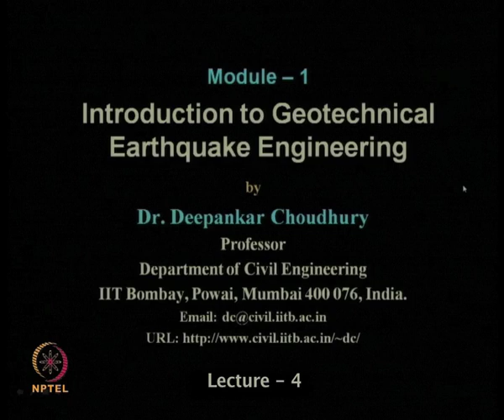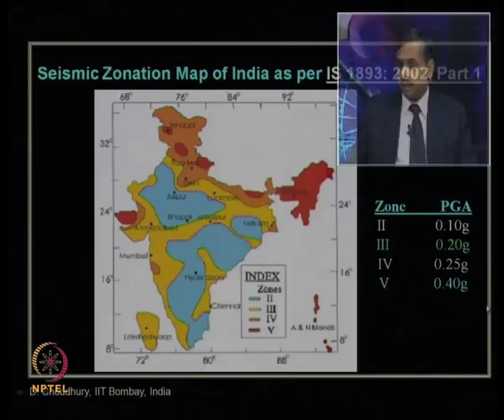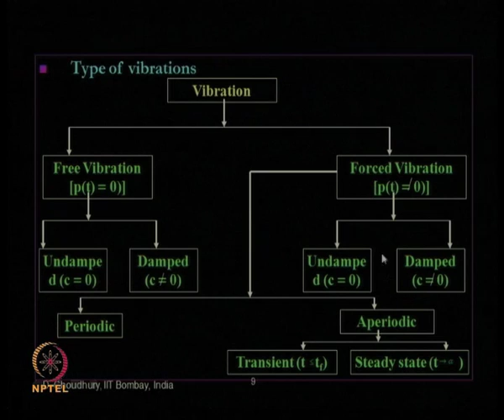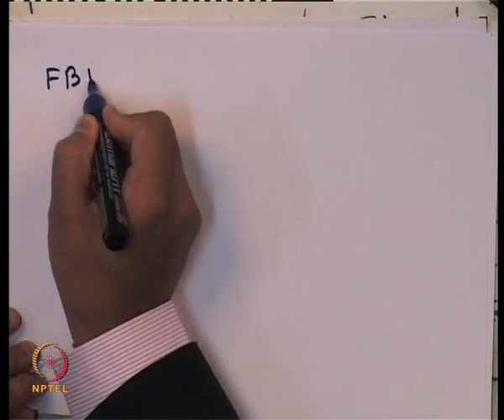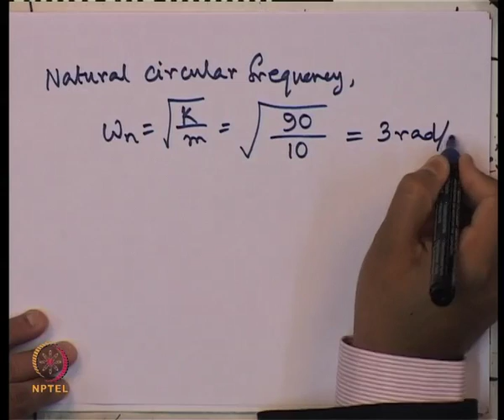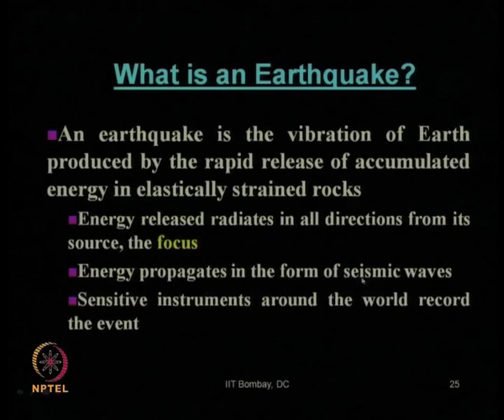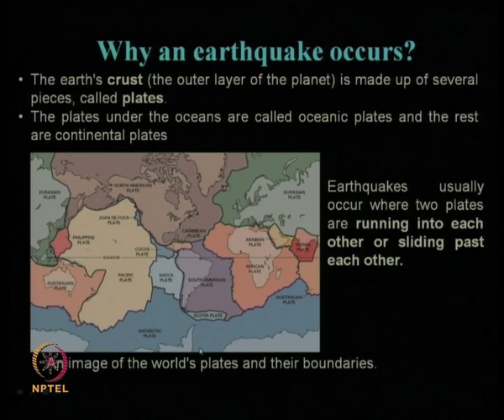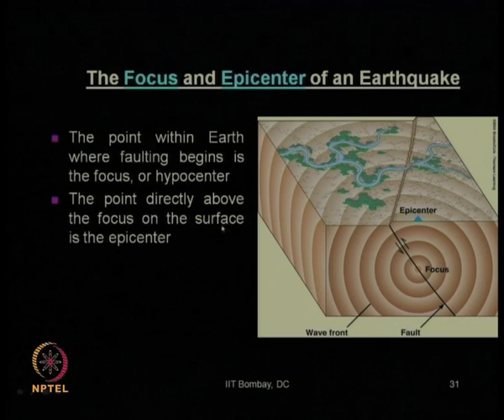Mod-03 Lec-04 Engineering Seismology part -I